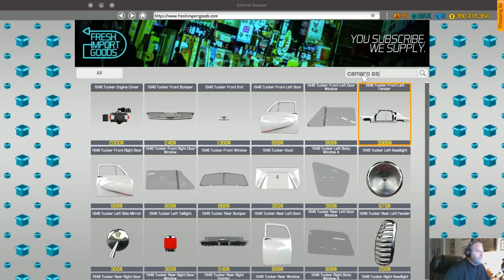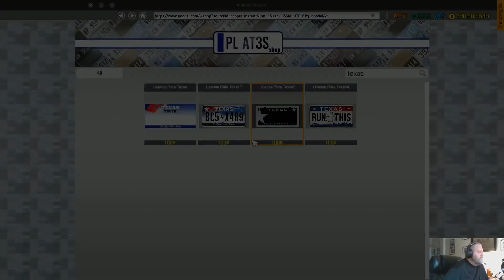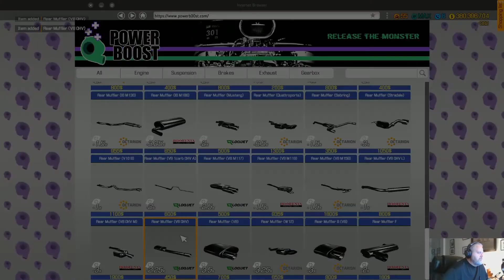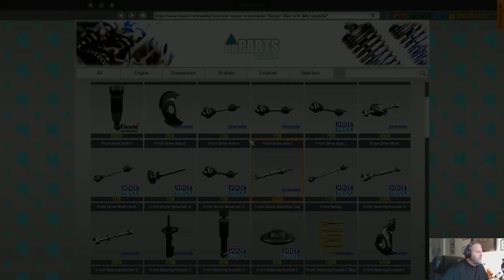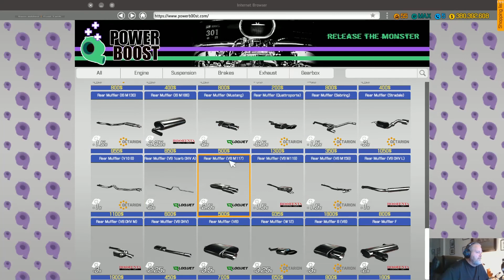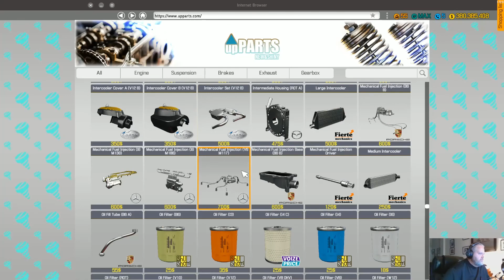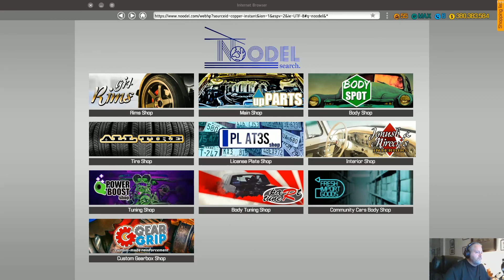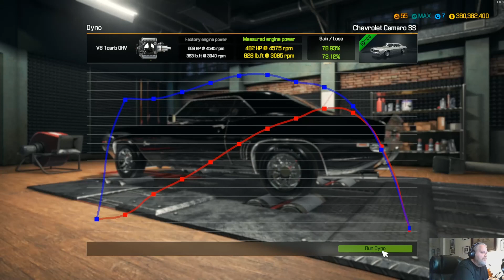Gave Myself an Organism | Car Mechanic Simulator 2018 Gameplay | 68' Chevy Camaro SS | Car Rebuild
OH, we have a good one here guys...a 1968 Chevrolet Camaro SS built from the ground up. Fantastic new paint and wheels make it look good on the outside, but under the hood...we've shot her horsepower up by 78% and now...She'll not just purr, but SCREAM!